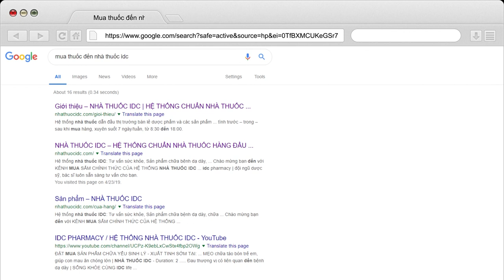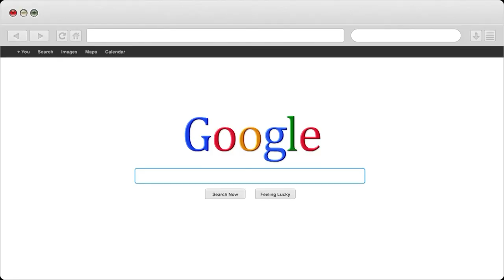Dương vật không cương cứng có phải dấu hiệu của yếu sinh lý không | Nhà Thuốc IDC Pharmacy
1- Nhà Thuốc IDC 81-A9 Hồng Mai, HBT, Hà Nội
2- Nhà Thuốc IDC 167 Bạch Mai, HBT, Hà Nội
3- Nhà Thuốc IDC 258 Khương Trung, Thanh Xuân, Hà Nội
4- Nhà Thuốc IDC CT2B Huyndai, Hà Đông, Hà Nội
5- Nhà Thuốc IDC Nam Hồng, Đông Anh, Hà Nội
6- Nhà Thuốc IDC Dục Tú, Đông Anh, Hà Nội
7- Nhà Thuốc IDC Xuân Nộn, Đông Anh, Hà Nội
8- Nhà Thuốc IDC An Đà, Đặng Xá, Gia Lâm, Hà Nội
9 – Nhà Thuốc IDC 15/5 Phạm Ngũ Lão, Tp Trà Vinh
10- Nhà Thuốc IDC 84 Nguyễn Văn Trỗi, Tp Nam Định
11- Nhà Thuốc IDC 132 Nguyễn Công Trứ, Tp Ninh Bình
12- Nhà Thuốc IDC Đông Sơn, Tp Thanh Hoá
13- Nhà Thuốc IDC Thạch Lựu, Thạch Hà, Hà Tĩnh
14- Nhà Thuốc IDC 12 Nguyễn Thị Duệ, Tp Hải Dương

Người Chịu Trách Nhiệm Chuyên Môn Về Dược Của Cơ Sở:
Họ và Tên: Phùng Thị Chính
Trình Độ Chuyên Môn: Dược Sỹ Đại Học
Chứng Chỉ Hành Nghề Dược Số: 01156/HNO-CCHND do Sở Y Tế Hà Nội Cấp Ngày 30/09/2013